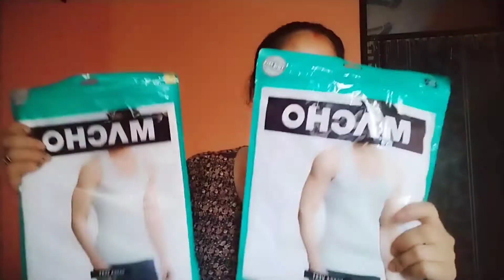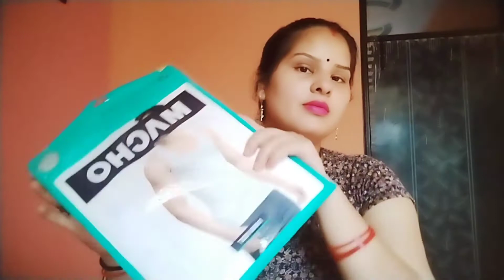Vlog - 88 || Aaj Maine ki shopping apne husband ke liye.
आज का मेरा नया ब्लाग आ गया है आप लोग जारूर देखें!  shopping vlog!

So guys aaj mai aapko is video me dhikhane ja rhi hu apna husband ke liye ki bahut sari shopping aap logo ko kaise laga.

My Recently video link as follow
कढ़ी पकौड़ा

Besan ke gatte ki sabzu